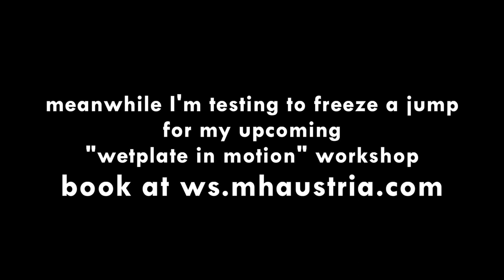The Beauty of Making Sandarac Varnish